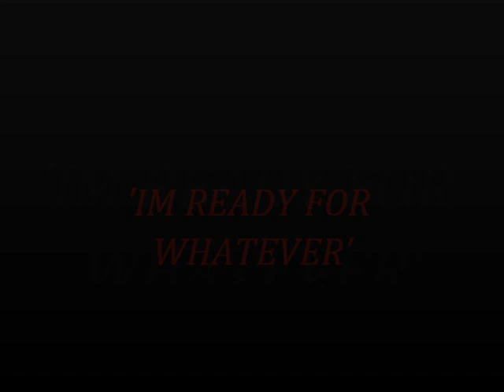PROBATION MUSIK -READY FOR WHATEVER-ESKIMO